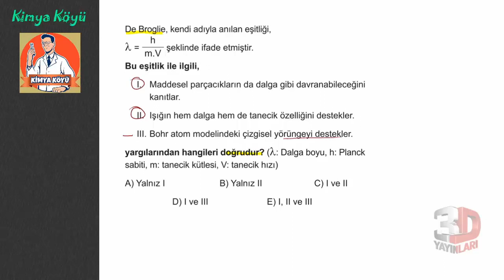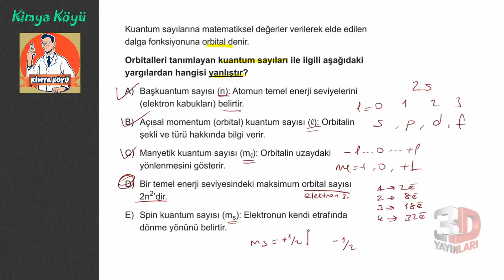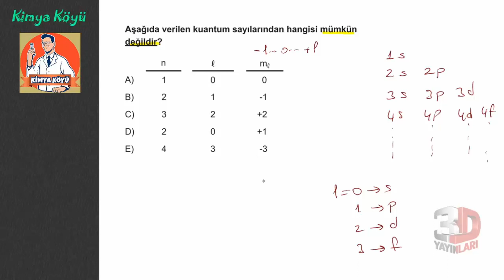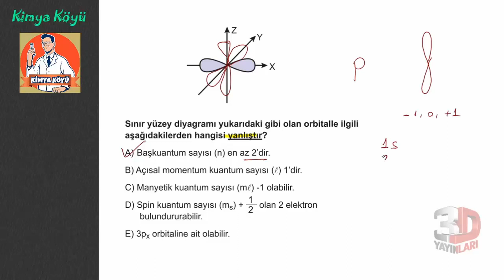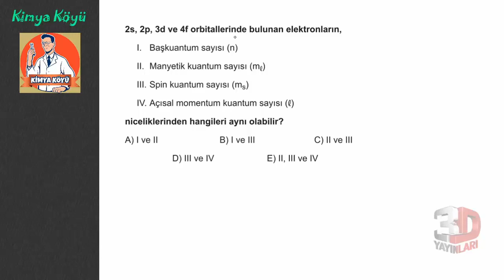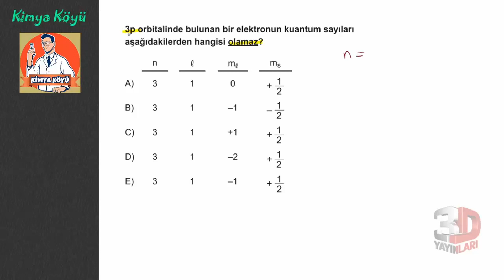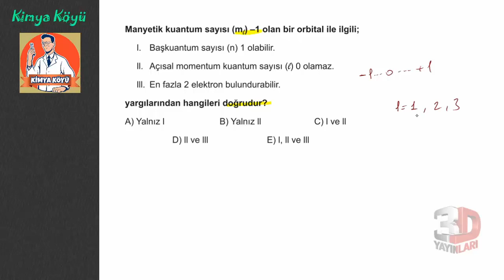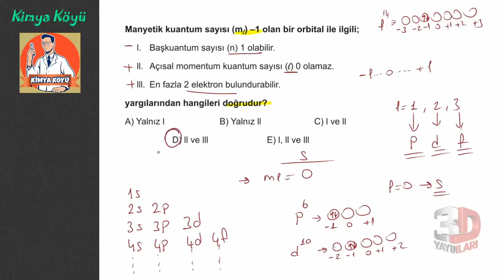3D AYT Kimya Soru Bankası Bölüm-1 Test-2 Soru Çözümleri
3D AYT Kimya Soru Bankası Bölüm 01 Test 02 Soru Çözümleri

🎞 Soru Listesi
▶ 00:00:00 Bölüm
▶ 00:00:00 Soru 1
▶ 00:01:55 Soru 2
▶ 00:02:52 Soru 3
▶ 00:06:03 Soru 4
▶ 00:08:28 Soru 5
▶ 00:12:05 Soru 6
▶ 00:16:27 Soru 7
▶ 00:17:44 Soru 8
▶ 00:20:36 Soru 9
▶ 00:22:33 Soru 10
▶ 00:25:34 Soru 11